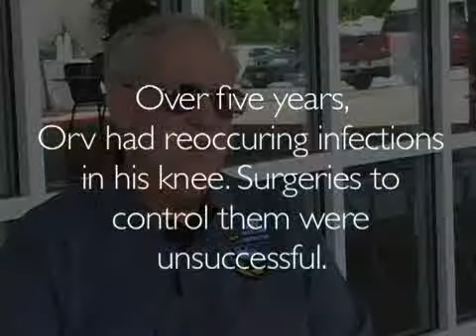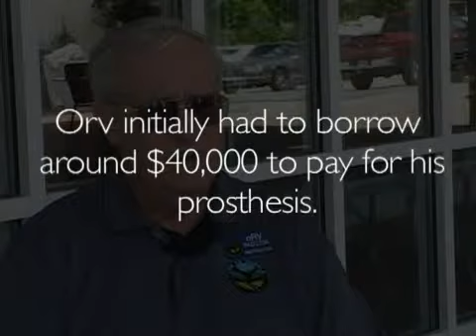Orv, Lexington, KY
Orv's knee replacement turned into a nightmare when he contracted an infection. After several surgeries, he had to have an amputation.